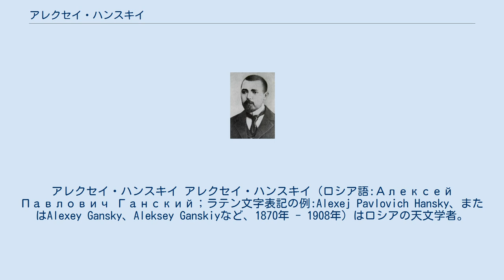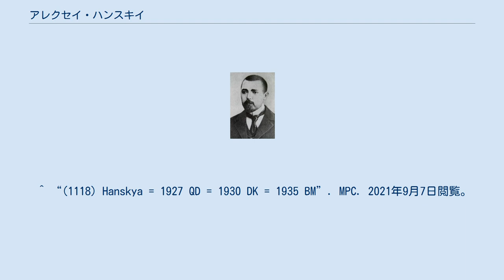アレクセイ・ハンスキイ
アレクセイ・ハンスキイ アレクセイ・ハンスキイ（ロシア語:Алексей Павлович Ганский；ラテン文字表記の例:Alexej Pavlovich Hansky、またはAlexey Gansky、Aleksey Ganskiyなど、1870年 - 1908年）はロシアの天文学者。
 現在はウクライナのオデッサに生まれた。
プルコヴォ天文台で太陽の観測を行った後、1896年にノバヤゼムリャ島で日食観測に参加し、その後パリに学んだ後ムードン天文台でピエール・ジャンサンのもとで働き、モンブランでの太陽観測に参加した。
1901年には子午線弧長測量のためにスピッツベルゲンに派遣された。
1905年にプルコヴォ天文台にもどるまで、太陽のコロナの形や大きさの周期と太陽活動の周期の関連性を見つけるなどの功績があった。
1904年にフランス科学アカデミーからジャンサン・メダルを受賞した。
ロシア天文学会の副会長をつとめ、プルコヴォ天文台のシメイズ観測所の建設に貢献し、初代の所長を務めた。
 月のクレータと、小惑星(1118)ハンスキアに名前が命名されている。
 ^ “(1118) Hanskya = 1927 QD = 1930 DK = 1935 BM”. MPC. 2021年9月7日閲覧。